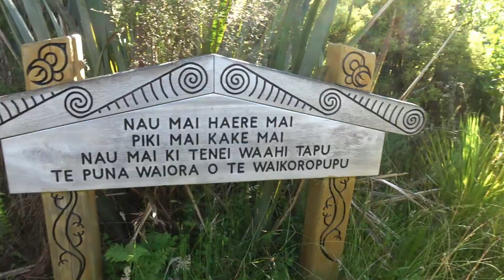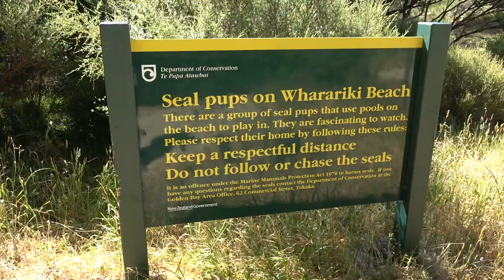Cape Farewell ∙ Grüne Wiesen, klare Quellen und steile Küsten ∙ Neuseeland ∙ Weltreise Vlog #49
Mit unseren grünen Camper haben wir wieder die Städte verlassen und sind in die Natur gefahren. Über den Takaka Pass geht es zum nördlichsten Punkt der Südinsel. Hier kommen nicht sehr viele Touristen her. Dementsprechend ist es wirklich ruhig und man hat die wunderbaren Landschaften fast für sich alleine.

Los ging es bei der Pupu Spring. Eine Süßwasserquelle mit Sichtweiten von fast 80 Metern. Unsere Fahrt führte uns noch weiter in den Norden. Hier liegt der Wharariki Beach mit seinen süßen Seelöwen und das Cape Farwell. Ein Ausflug der sich definitiv gelohnt hat!